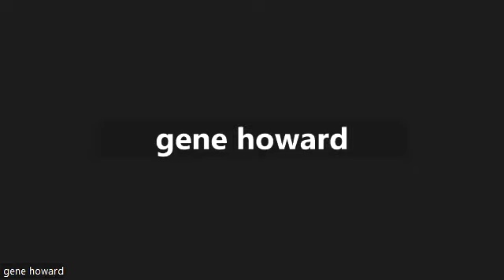Call To Prayer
Pastor Ettiene leading us in prayer